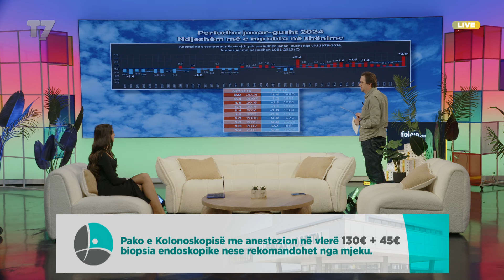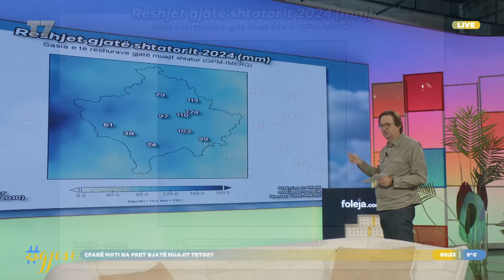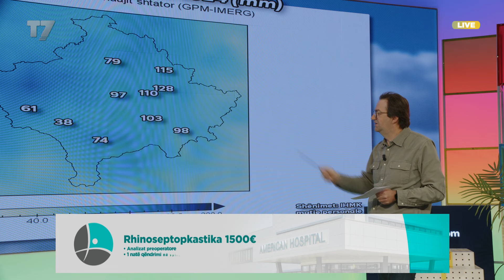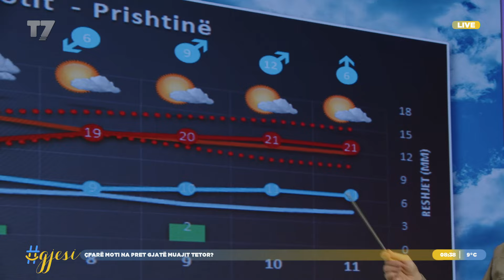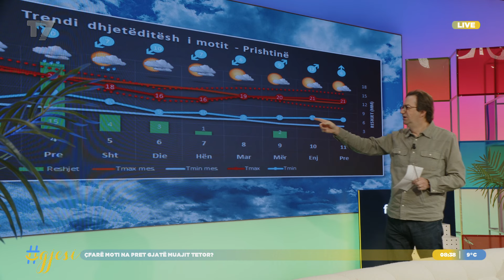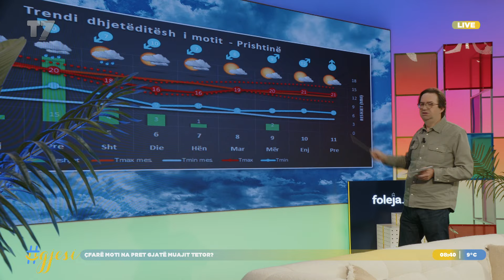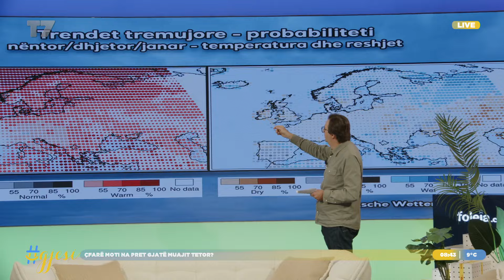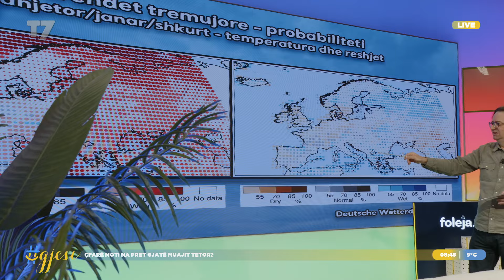Çfarë moti na pret gjatë muajit tetor | gjesi | T7